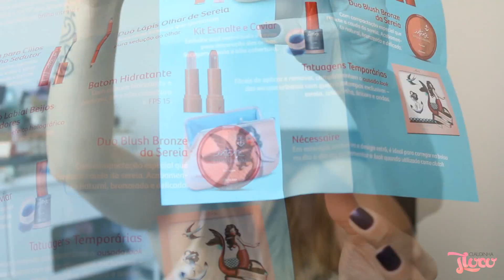Sereias Urbanas de Intense O Boticário por Claudinha Stoco